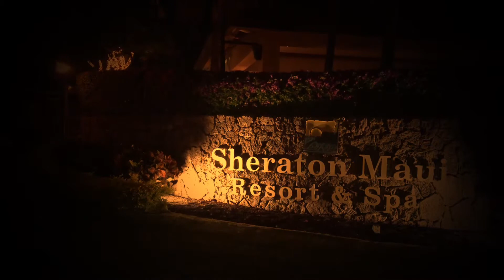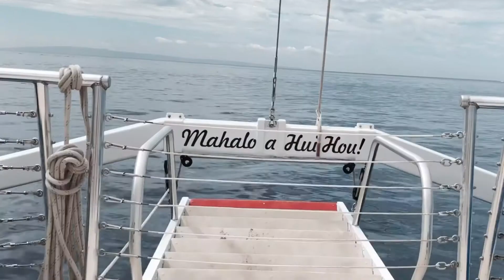Maui trip 2018